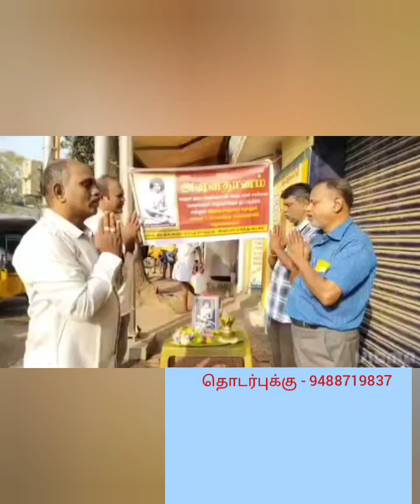மஹா குரு அழுக்குசாமி அருட்பணி சார்பாக திருச்சி அரசு பொது மருத்துவமனையில் அன்னம் வழங்கும் அருட்பணி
Alukku Swami Siddhar Jeeva Samadhi